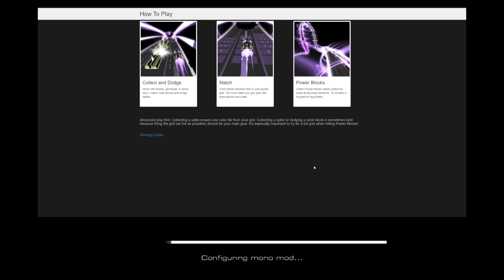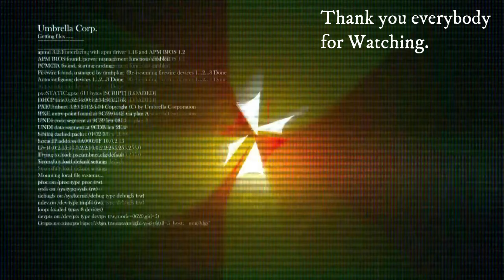AudioSurf 2 - Gammer & Gal - Burn You Tonight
All Links Down Below about the Song

If you have any songs you would like me play on AudioSurf 2 Please Let Me know and i'll try to play them (If they are allowed) some songs get copyright claimed and get removed even if being played on audio Surf So please don't get disappointed if your song choice doesn't get uploaded as it might of got took down straight away after upload.